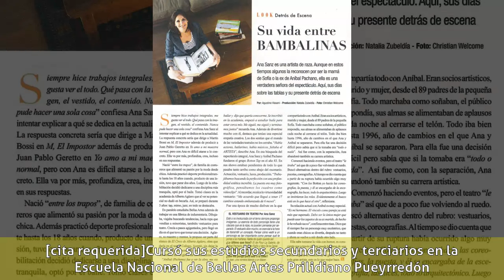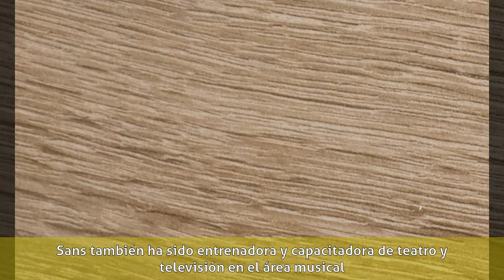Ana Sans - Biografía